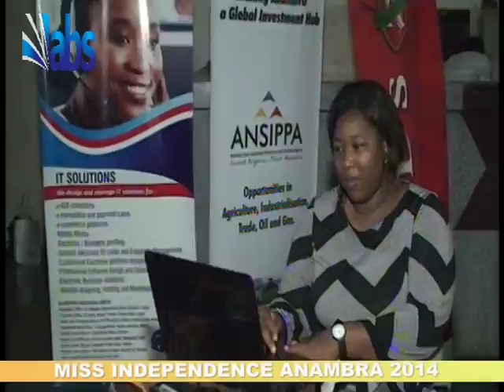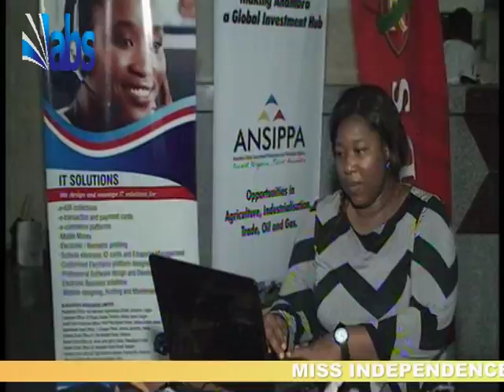Miss Independence Anambra Newsplus